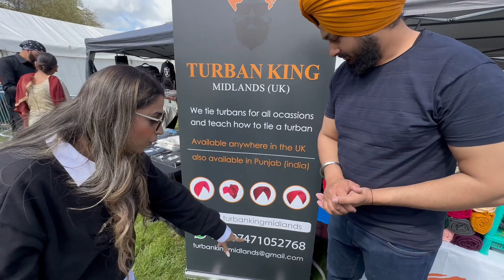Wolverhampton Vaishakhi Mela in England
Vaishakhi Mela in West Park, Wolverhampton West Midlands is a cultural event on the occasion of Vaishakhi where people get together and enjoy good time.